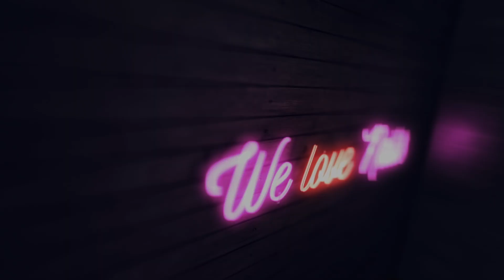💅Mix Media💅 :: Housefly Nailart :: Odette Swan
► Gel Polish : Blackmail; Diamonds for Breakfast, Like a Virgin,

PONADTO:
►Lampa DUAL LED 48W